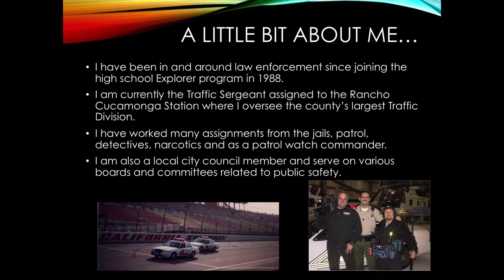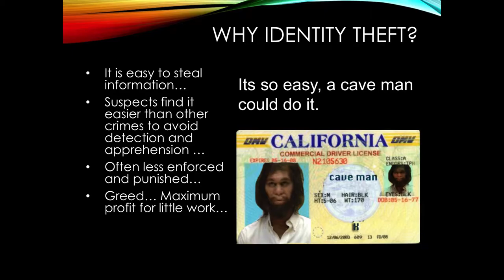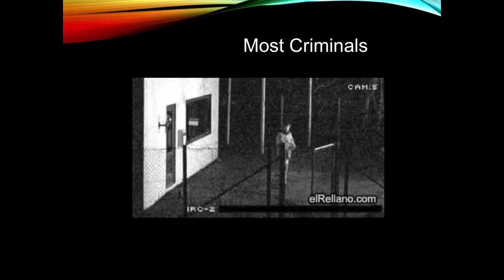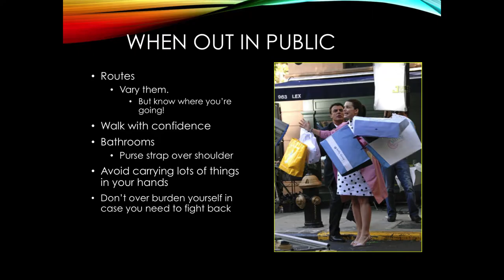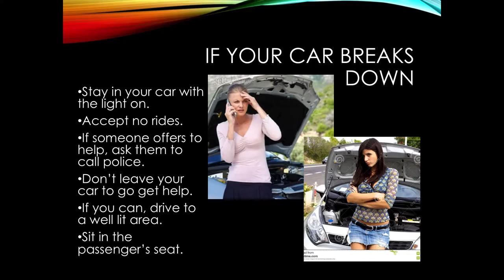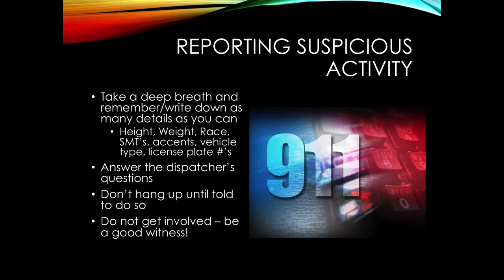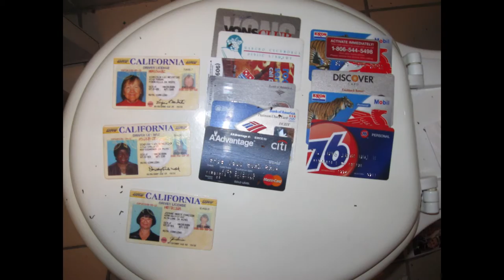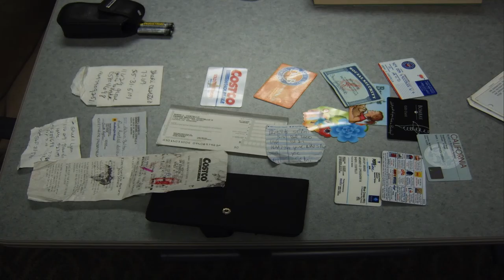Women's Conference 2015: Personal Safety & You